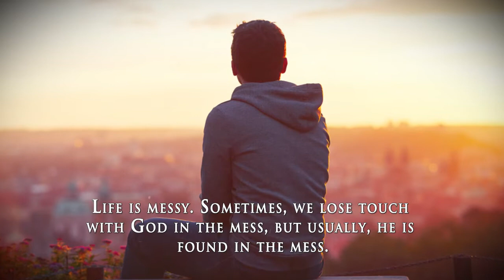I Was Just Thinking by Ted Cole